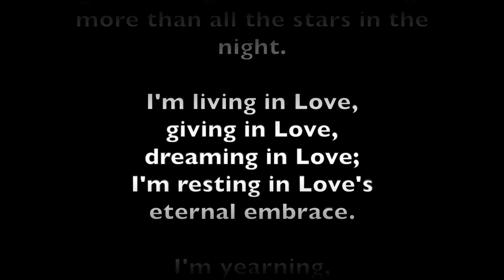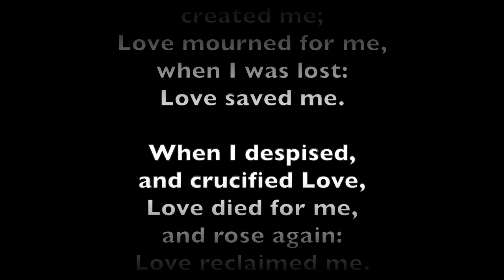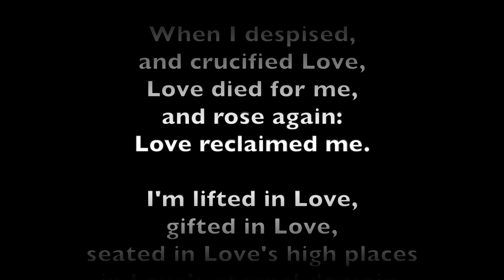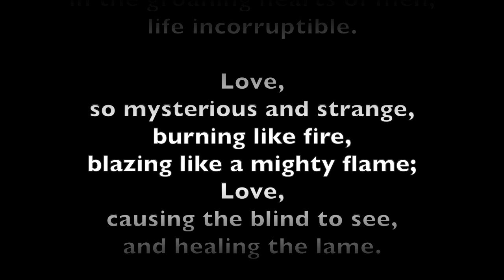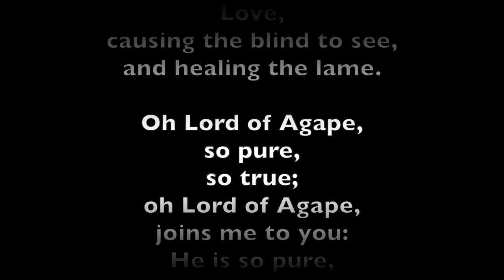Lord of Agape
A celebration of God who is Love and our place in Him.